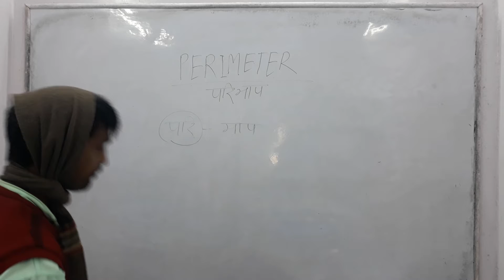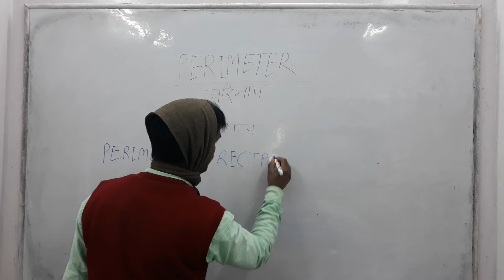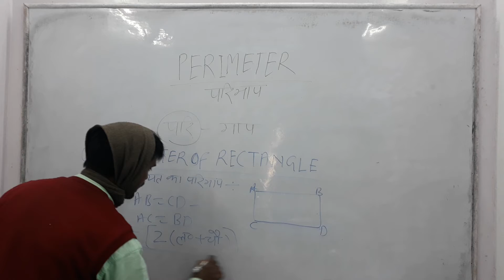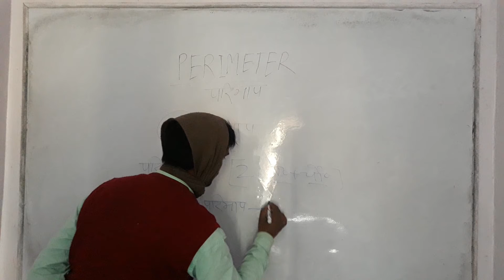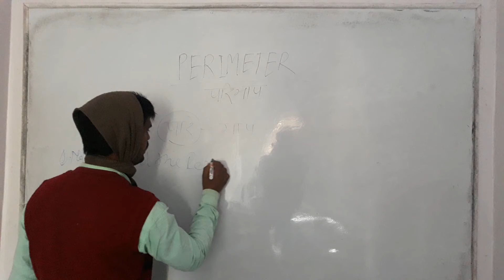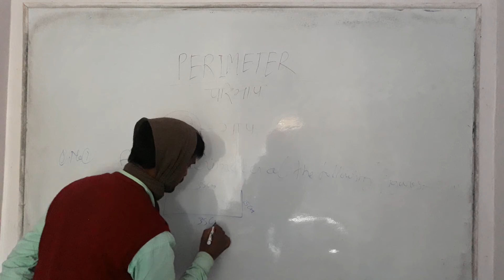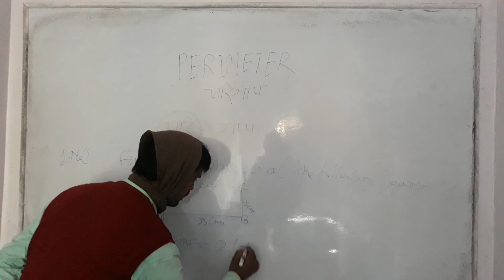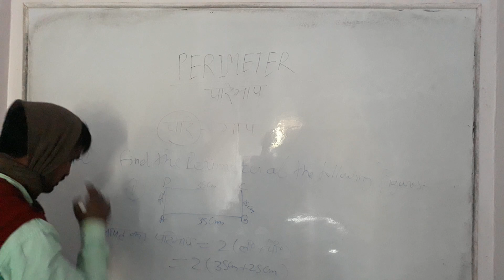Perimeter परिमाप.....By Nagendra Sir